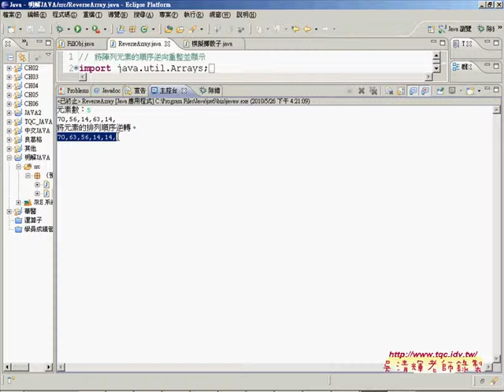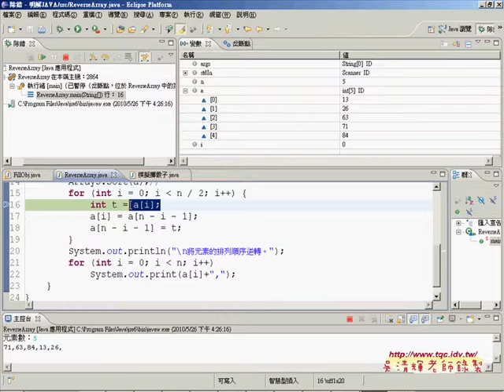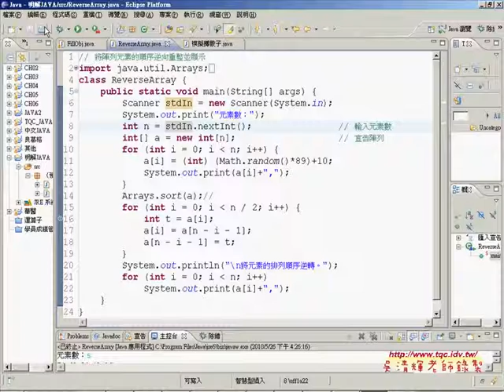18將陣列反序排列